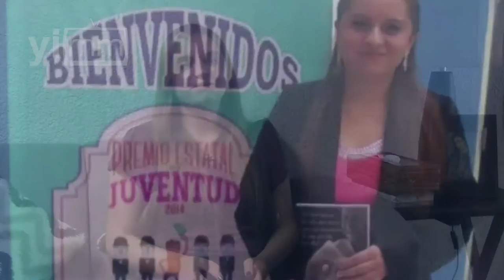La joven Majo Monteagudo cuenta a Yo Influyo su labor humanitaria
¿Te imaginas haber escrito un libro, haber ganado un premio estatal, haber cumplido un sueño a un enfermo, estar planeando una fundación y tener sólo 17 años? Esa persona es Majo Monteagudo, una de nuestras amables lectoras, a quien un amigo marcó de forma indeleble, así como un oficio de Viernes Santo que la llenó de paz, y a quien se les presentamos a continuación…

¿Qué te motivó a escribir un libro, a iniciar este camino tan especial?

La idea surge de mi compañero Mark, que le dio cáncer a los cinco años; y bueno, todo surge de que al principio uno no sabía, tenía cinco años y no sabía qué era el cáncer. Entonces, obviamente a todos nos consternó demasiado, y luego el falleció a los 8 años; pero antes, unas horas antes casi casi de fallecer, hizo una fundación no lucrativa con los recursos que recaudó para hacer el trasplante de médula que le querían hacer, pero como ya no se pudo hacer el trasplante porque ya estaba invadido de cáncer, pues ya, hizo la fundación.

¿Cómo se llama el libro y cuál es su temática?

Bueno, mi libro se llama “Cómo amar la vida que tiene uno sin importar lo que suceda en ella”. Puse muy largo el título, porque lo que yo quería escribir con el título, es que se diera a conocer realmente de qué se trataba el libro, quería como abarcar varios temas en el título, por eso lo puse muy largo. Y bueno, abarca 50 capítulos. En el primer capítulo hablo sobre quién soy yo y sobre cómo fui yo aprendiendo consejos motivacionales, porque realmente también el libro surge de que yo empiezo a leer libros motivacionales y que me inspiraron, y dije: yo también quiero inspirar a otras personas como me inspiraron los libros.

De los beneficios obtenidos del libro, Majo busca financiar otro proyecto…

Ah, bueno. Ese proyecto surgió a base un poquito también de mi compañero, que cuando me hice voluntaria a los 13 años, el primer día que fui al hospital, porque pues es que es para niños con cáncer. Dije: esto es lo quiero hacer. Me encantó, me encantó ayudar a los demás; y de hecho, uno se puede hacer adicto a esa acción, y yo me hice adicta. Entonces, esto es lo que quiero hacer. Pero yo quiero hacer algo como muy grande, como mi compañero lo hizo.

La fundación que quiero hacer es para ayudar a gente de escasos recursos, alfabetizándolas; porque, bueno, yo pienso que uno de los mayores problemas en el país es la educación, tenemos una alta desigualdad y tenemos cerca de 60 millones de pobres.

El trabajo de Majo va para adelante, y ya ha alcanzado un reconocimiento, como lo es haber ganado el Premio Estatal de la Juventud, en el Estado de México

Gané el Premio Estatal de la Juventud por labor social, porque desde los 13 años justamente me hice voluntaria de esta fundación para niños con cáncer; pero no sólo hice eso, también hice un voluntariado en el cual le hice un sueño a un niño con cáncer. He sido voluntaria en Fundación Teletón, y pues, en unas posadas para niños de escasos recursos, organicé un proyecto que se llama “pintemos una sonrisa”. Junté a varios compañeros de mi escuela, yo renté el camión, yo junté la pintura, todo y bueno pues pintamos el orfanato.

Majo ha logrado muchas cosas a su corta edad, pero ¿qué tan importante es recibir ayuda de los demás, hacer las cosas acompañada?

Bastante, porque uno puede hacer algo, pero juntos pueden hacer muchas cosas. Necesitas que los demás te ayuden, te aconsejen y te digan por dónde ir; a veces uno no ve todo.

Esperamos que su historia sea un aliciente para todos, para llevar a cabo algo por los demás, sin importar si eso es grande o pequeño o nuestra edad. Así es que, como epílogo, le preguntamos cómo se siente al tener 17 años y estar ante una empresa tan grande como lo es el tema de la educación en México.

“Motivada”, finalizó.

Si te interesa el libro, puedes visitar las páginas electrónicas de Palibrio, Amazon o Gandhi.